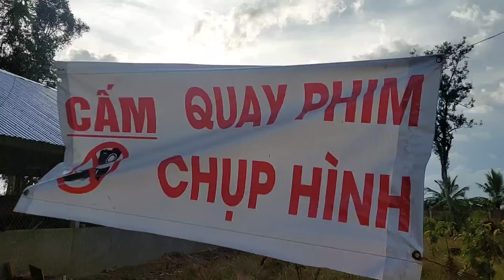Ghe Ngo Thao lao của BÂNG TONE SA: Hiện thế nào?